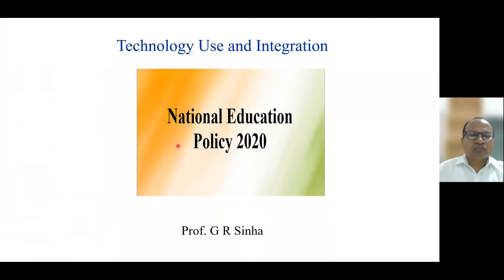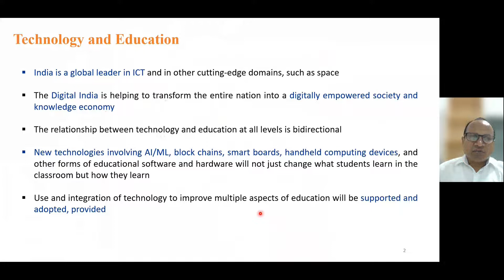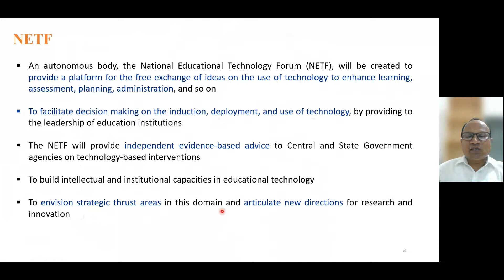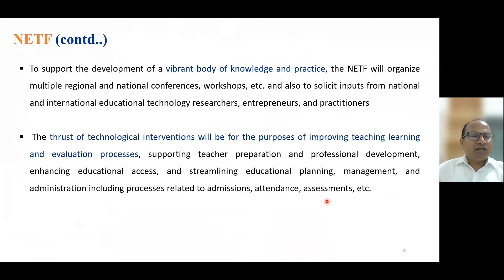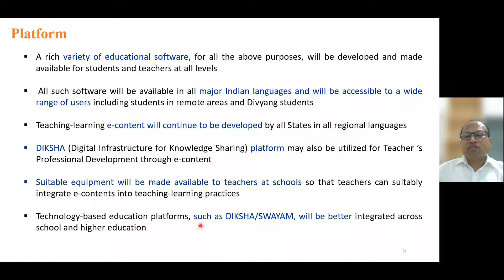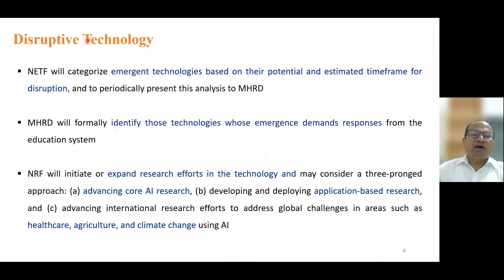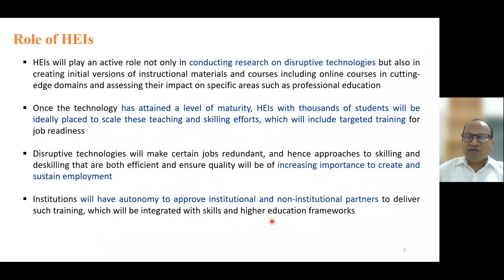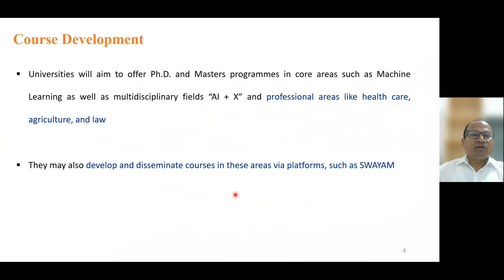Technology Use and its Integration with Education in NEP2020